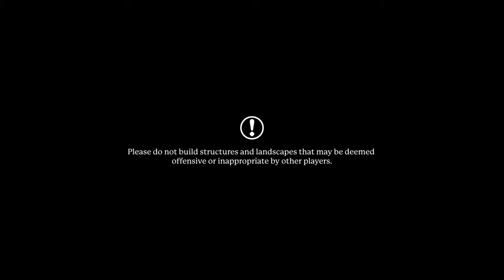Flying dead body glich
Glich